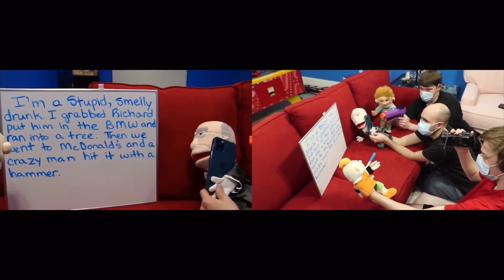SML Movie: Richard’s Mistake! BTS and Original Side By Side!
I do these videos for Entertainment and I take no ownership of these videos all credit are in the Description in my videos.